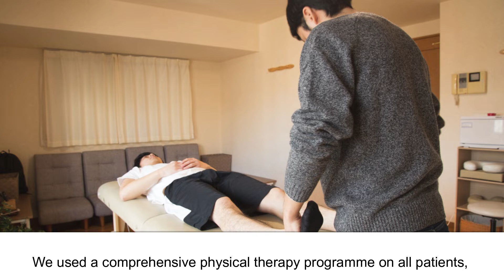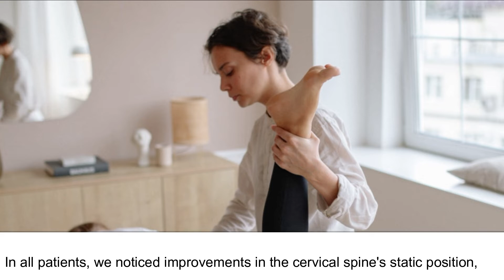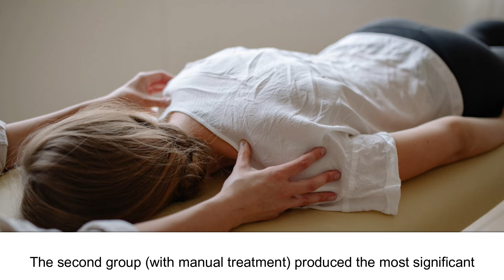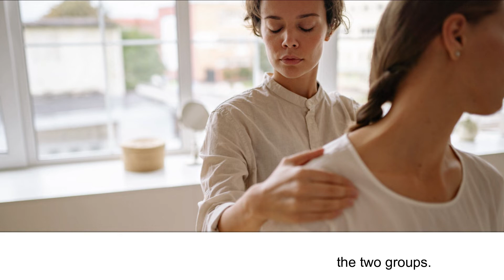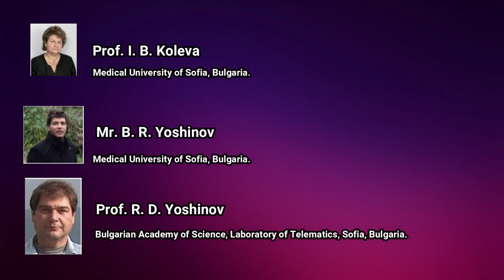Physical Therapy and Manual Therapy for Prevention and Rehabilitation of Cervical Myofascial Pain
Physical Therapy and Manual Therapy for Prevention and Rehabilitation of Cervical Myofascial Pain and Headache